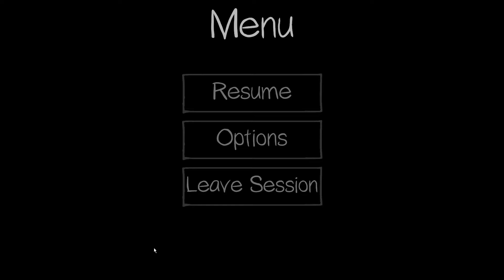Phasmophobia - Najrýchlejšia smrť za pár minút | PART 10 | SK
Zdravím a vítam vás u desiateho videa z hororovej hry Phasmophobia.
V tomto videu vidíme, aké je to jednoduché zomrieť počas len krátkych minútach hrania tejto hry, so sviečkami :D.